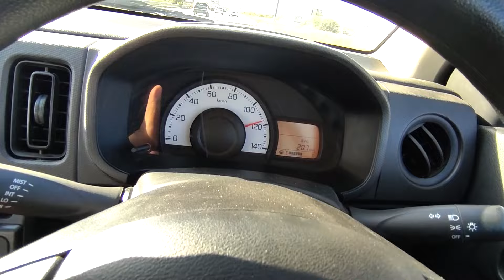TRAVELING TO ISLAMABAD ON SUZUKI ALTO | SUZUKI ALTO METER DOWN | VLOG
TRAVELING TO ISLAMABAD FROM MUAFFARABAD ON SUZUKI ALTO 2022.